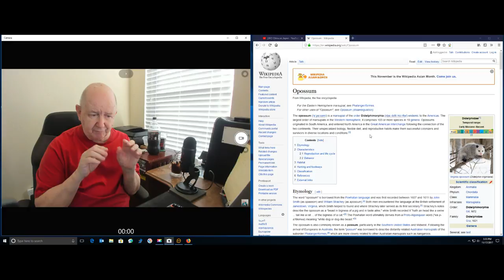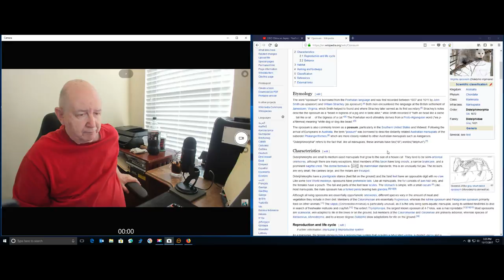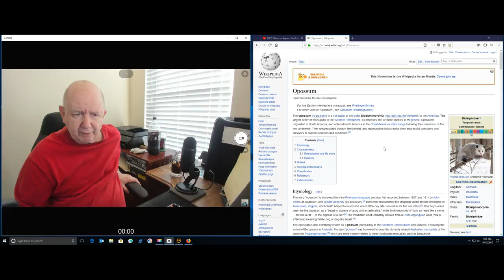A opossum, possum, playing opossum on our patio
Another paint drying video from Jim Howard.
Video of a possum playing possum on our patio in Fort Worth TX.

Jim's Amazon Store